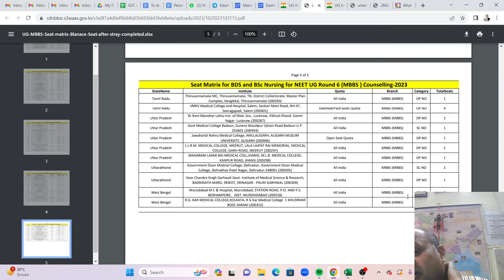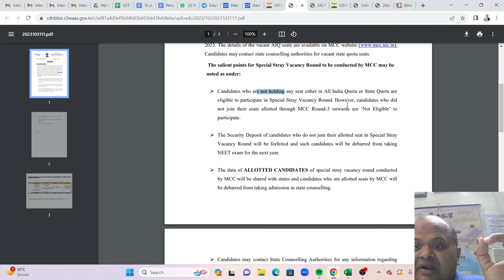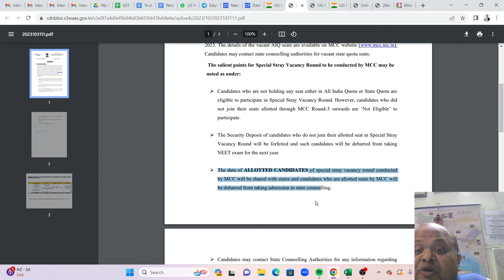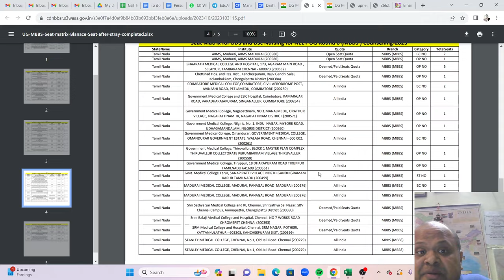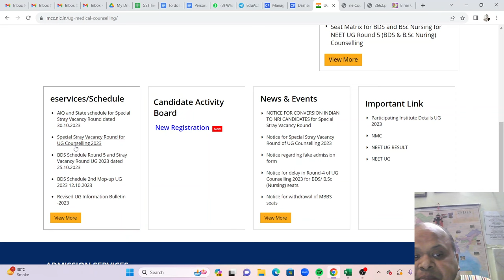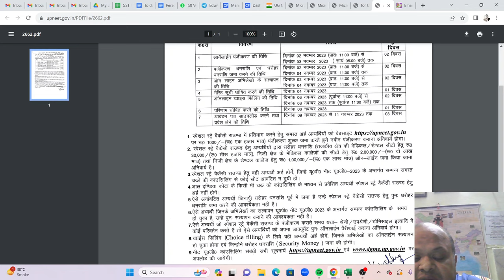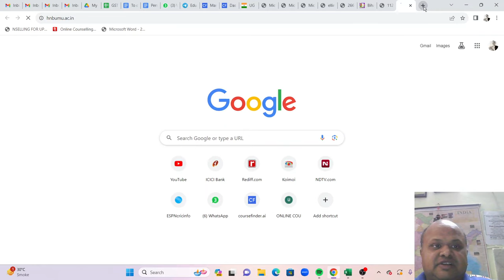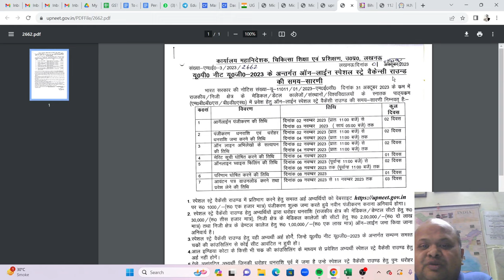MCC Special stray round details released!Total 156 All India seats including deemed!UP also released